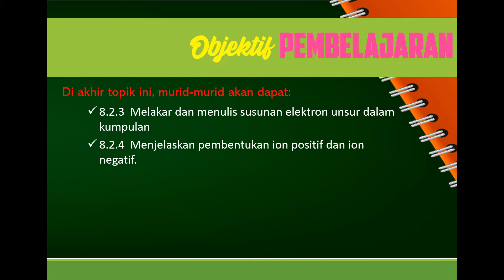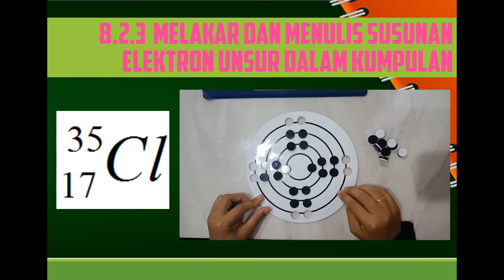LC037_KITS PEMBELAJARAN MODEL ATOM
ARWINA SYAZWANI BINTI GHAZALI
SMA MAHMUDIAH, KUALA BERANG